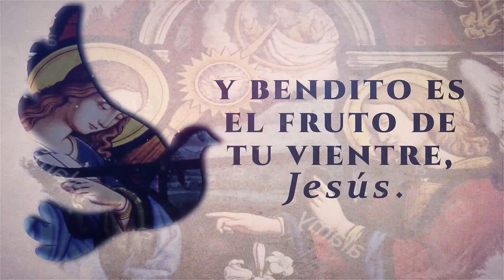MinutoDeMaría| Intención del Papa Francisco - Al servicio de la fraternidad